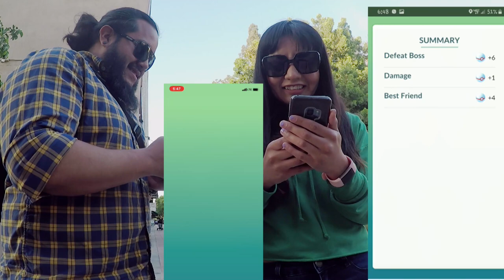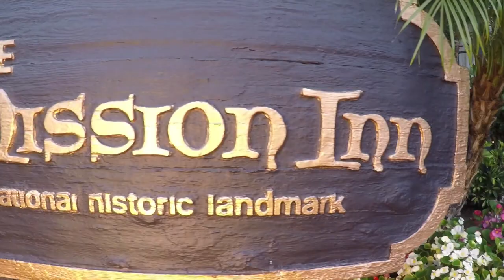WEATHER BOOSTED GROUDON RAIDS (+) *SHINY* COME UP IN POKÉMON GO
We do the 1st ever Dinner Raid Hour in Beautiful Downtown Riverside. Team Becky Pulls off an amazing catch and pokémon GO updates!